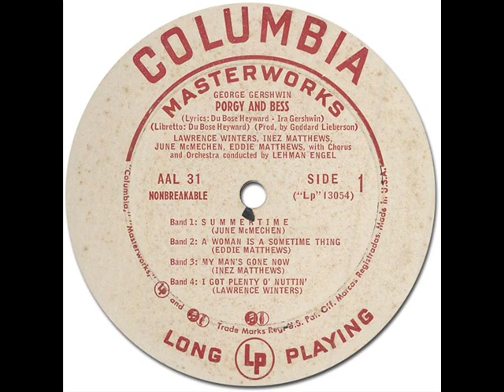Summertime - June McMechen [Columbia AAL 31] 1953